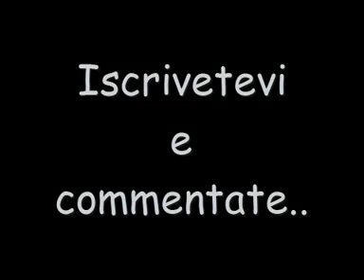Scherzo Telefonico - Numero trovato all'autogrill 02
Ci scusiamo per la qualità del video ma è stato girato di sera in condizioni di poca luce...
Per la seconda volta facciamo credere a un nostro amico di aver trovato il suo numero scritto sul bagno di un autogrill..
Lo chiamerà un camionista romagnolo..